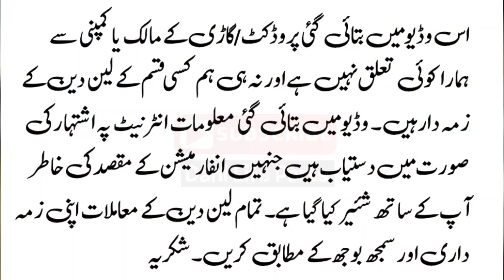Suzuki Fx 1987 Model In Mehran Shape | Fx Review & Price | Dani Life Parts